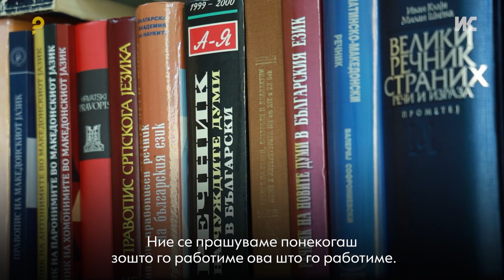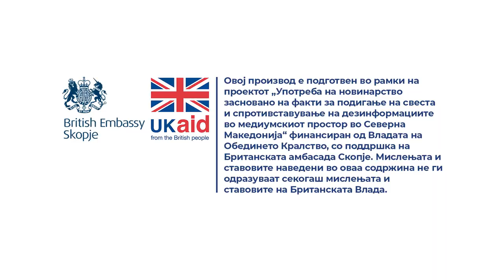Груевска-Маџовска: Државата не инвестира во науката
Ние долги години сме заборавени од државата, буквално сме заборавени. Ќе ви кажам дека Институтот за македонски јазик во време на СФРЈ имал 50 научници и дојдовме до 25, значи на половина. Научно-истражувачки проекти, кои се основна дејност на Институтот, од 2010 година не се финансираат, имаше само по еден проект пред две години, во сите институти по еден проект.

Прочитај ја целата сторија „Ниту има пари, ниту институциите се подготвени за да се спроведе Законот за употреба на македонскиот јазик“